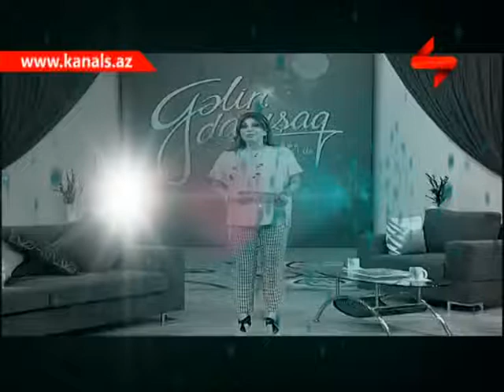GELIN DANISAQ ANONS 31.01.2014